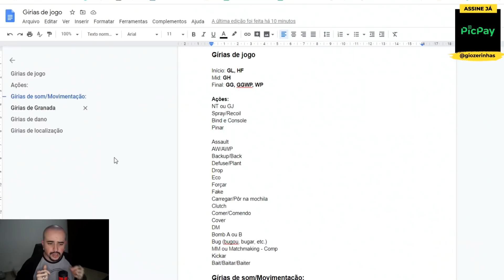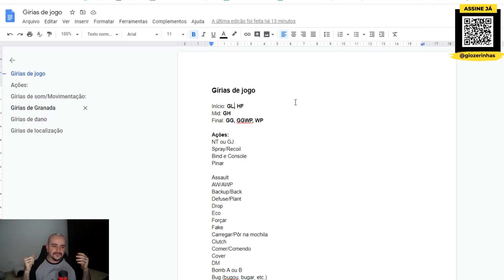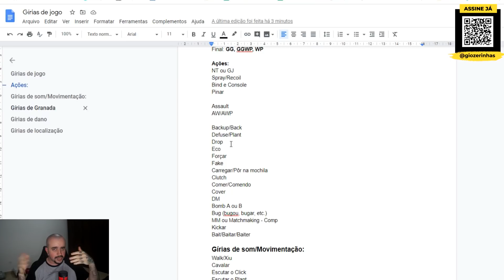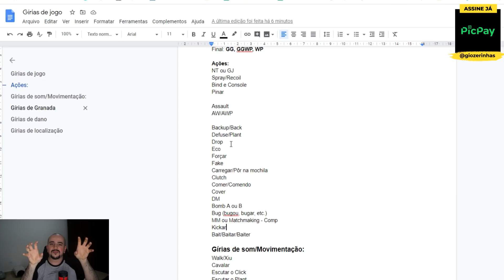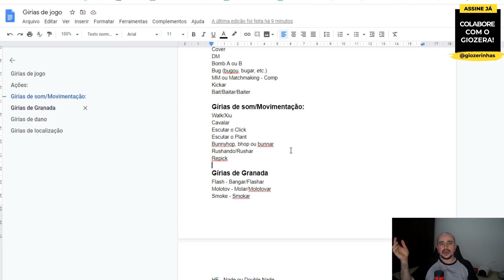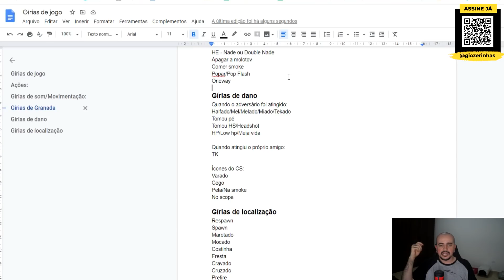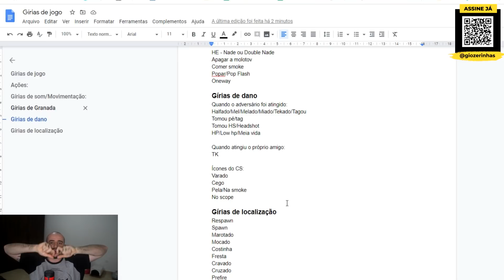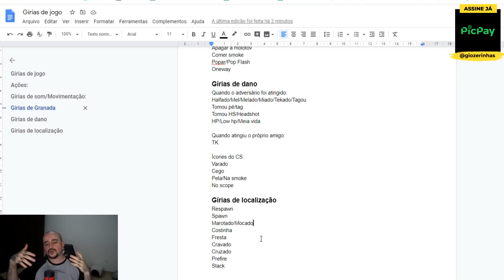AS GÍRIAS DO CS! (O BÁSICO DO CS #1)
- Acesse o FORCEDROP (cupom "Gio" dá 35% de BÔNUS no seu depósito)
Utilize a bind pra apoiar o Giozera: bind "tecla" "say Aprenda CS:GO com um coach profissional!